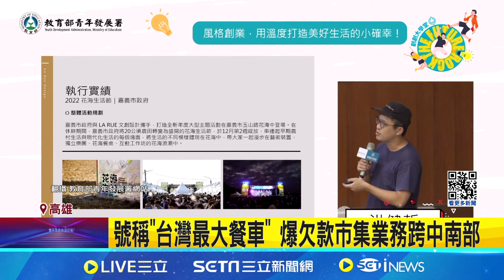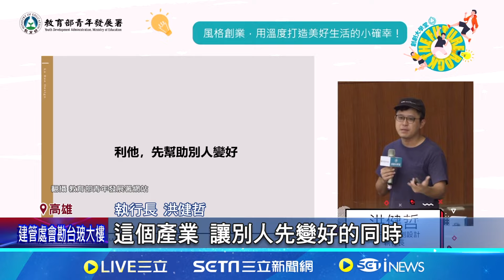號稱"台灣最大餐車" 爆欠款市集業務跨中南部 餐車結合音樂! 嘉義台南屏東各地承包活動│記者 廖國雄 朱怡蓉│【新聞一把抓】20240827│三立新聞台